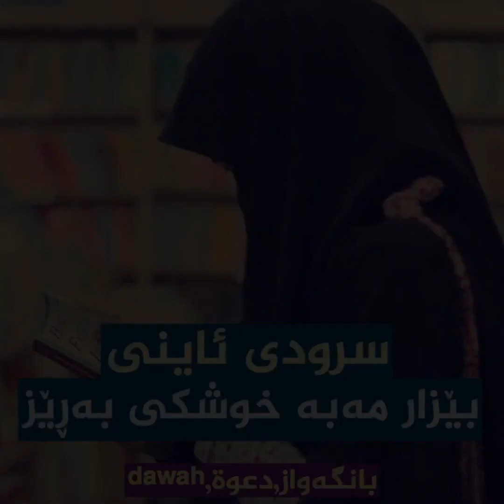بێزار مەبە خوشکی بەڕێز ... سرودێکی زۆر خۆش ...